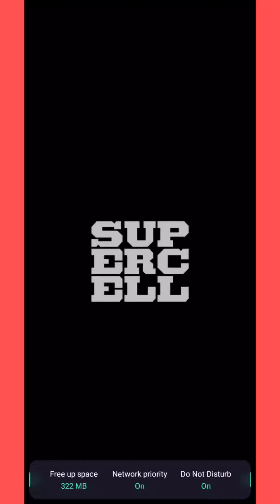Best Golem Deck to Reach 6300 trophies in CLASH ROYALE 🏆🏆🏆.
Hi guys .
In this vedio I am going share you my favourite golem deck by which I reached 6300 trophies in clash royale.

Like aim -25likes👍🏻.

Golem Deck